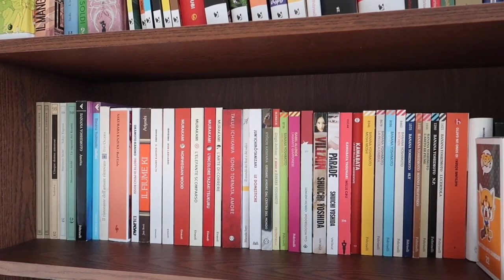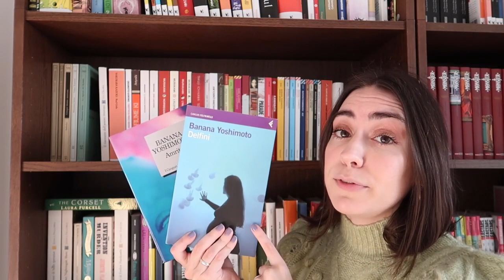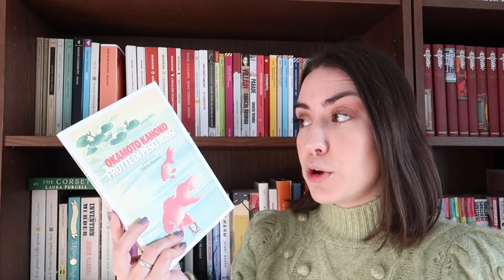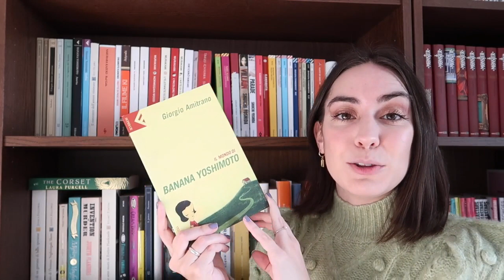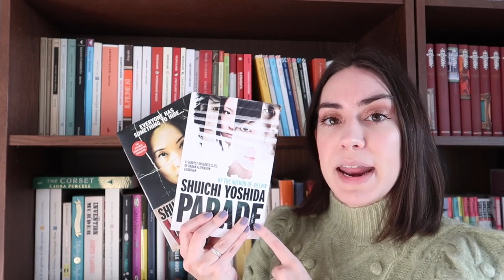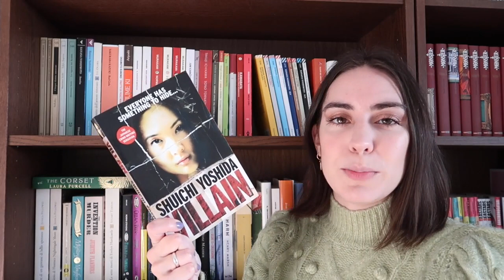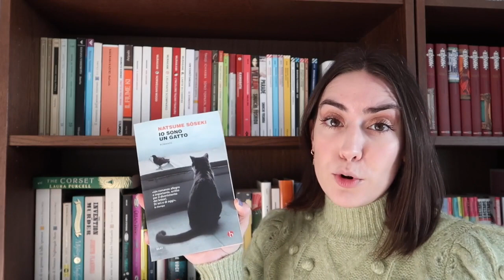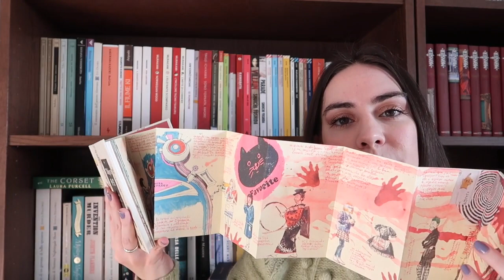I libri giapponesi della mia nuova libreria 🇯🇵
Oggi vi mostro i libri di autori giapponesi presenti nelle mia nuova libreria

Mille gru: ttps://amzn.to/36s5F8x
Il disegno del piviere
Cinque donne amorose
Tokyo Express
La ragazza del Kyushu
Il ristorante dell’amore ritrovato
Red Girls
Il fiume Ki
Frotte di pesci rossi
Le domestiche
Il mondo dei fiori e dei salici
La casa delle belle addormentate
Io sono un gatto
Sono tornata, amore
Gridare amore dal centro del mondo
Il mondo di Banana Yoshimoto
Cerchi infiniti
L’uomo che voleva uccidermi (Villain)
Appartamento 401 (Parade)
Mostri giapponesi
Ombre giapponesi
di Banana Yoshimoto
Sonno profondo
Moshi Moshi
Andromeda Heights
di Murakami Haruki
Norvegian Wood
L’elefante scomparso
L’incolore Tazaki Tsukuru e i suoi anni di pellegrinaggio
L’arte di correre